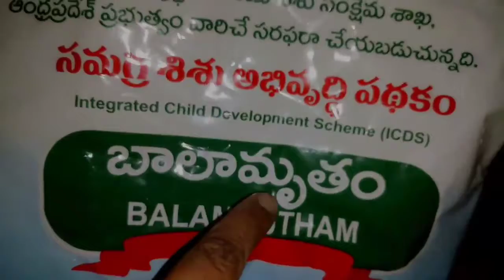balamrutham chapathi in telugu.. 😘😘